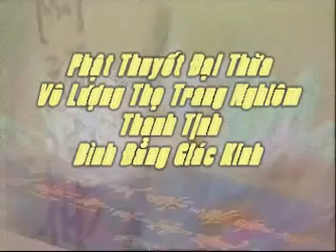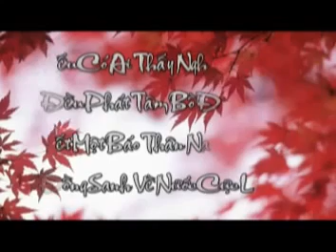Kinh Vo Luong Tho tap 205